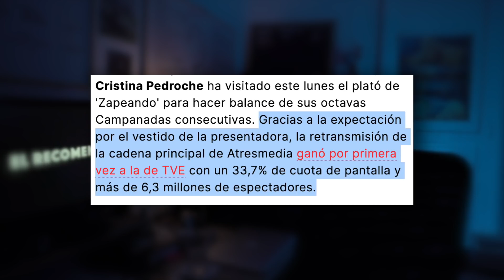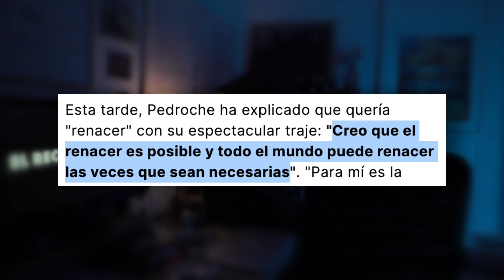Cristina Pedroche calva y desnuda ME HA CONVENCIDO 😮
Hay que renacer dice Cristina Pedroche. Os explico qué ha hecho esta mujer para demostrar cómo funciona el ser humano y las expectativas.